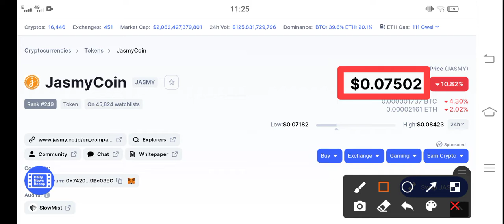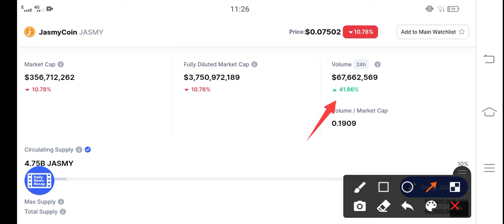Jasmycoin Celebrate Pump! || JASMY Price Prediction & News Today! JASMY Today News